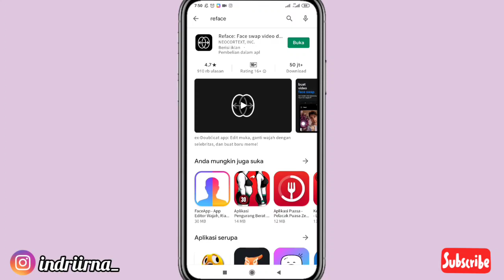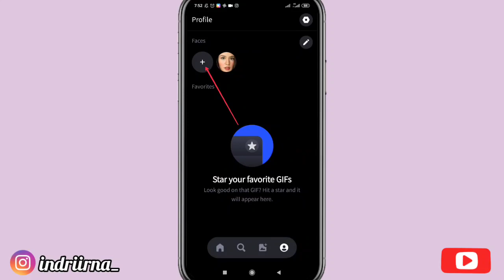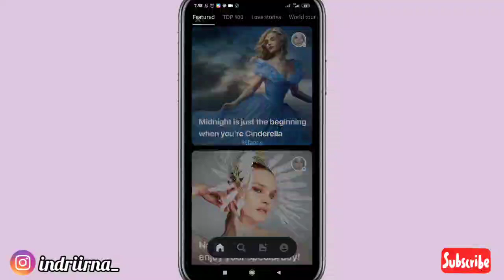TUTORIAL MY FACE + DISNEY PRINCESS VIRAL DI TIKTOK🥰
Halo guys kali ini aku buat tutorial my face + disney princess yang viral di tiktok, yu langsung nonton🥰